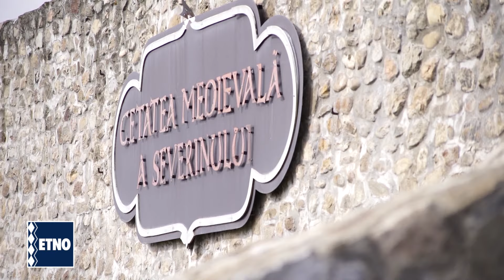Bine v-am gasit romani - 7 iunie 2024